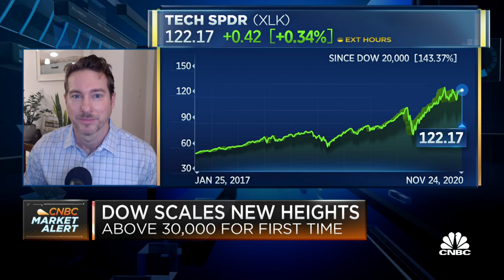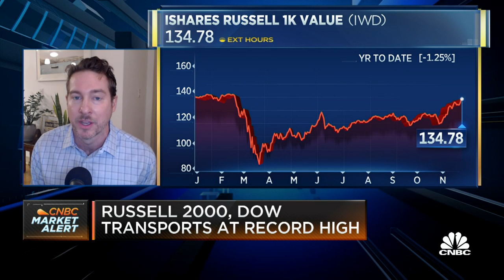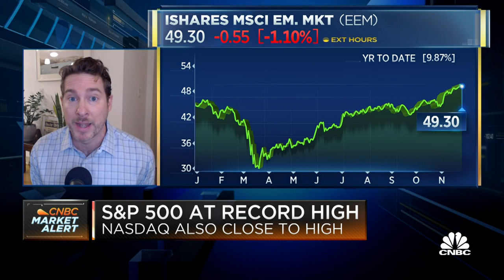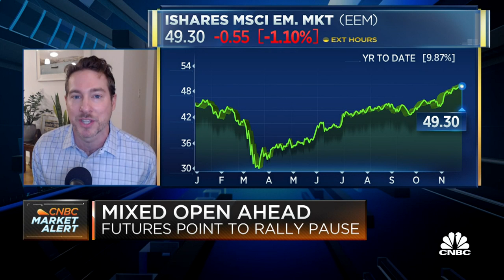Emerging markets have “so much more runway” Ryan Payne on CNBC